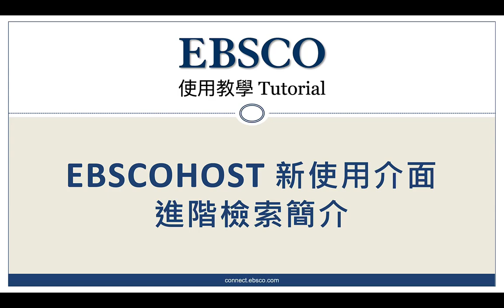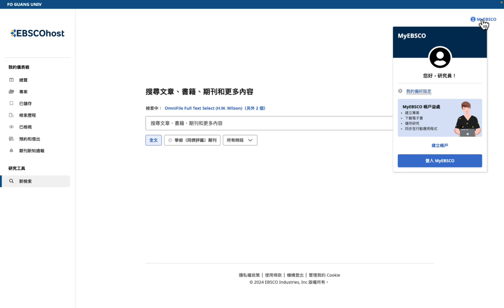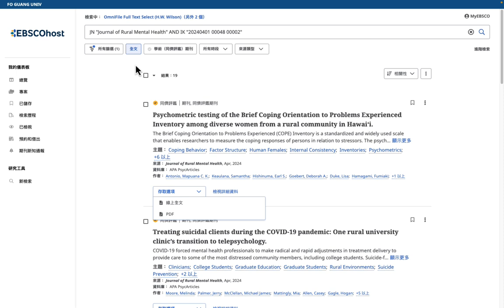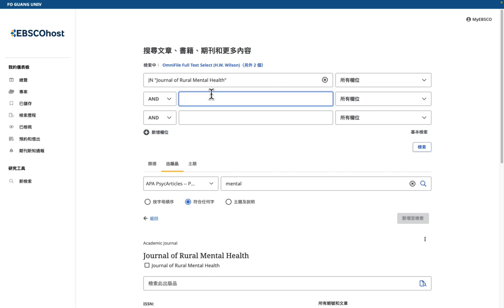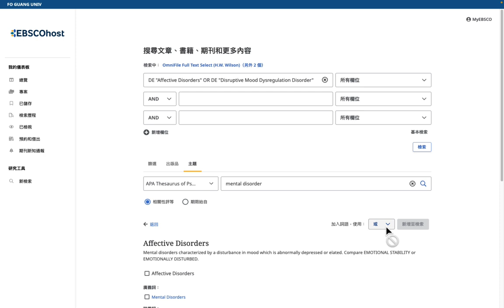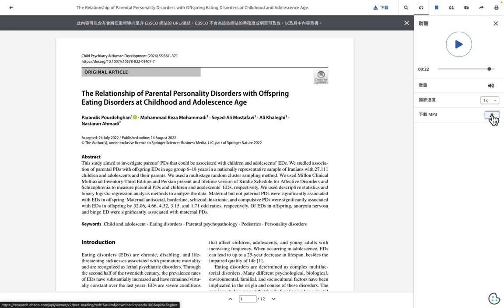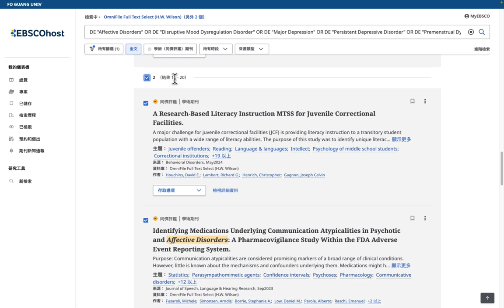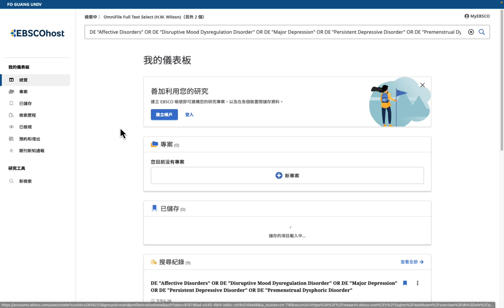EBSCOhost 新介面：進階檢索簡介